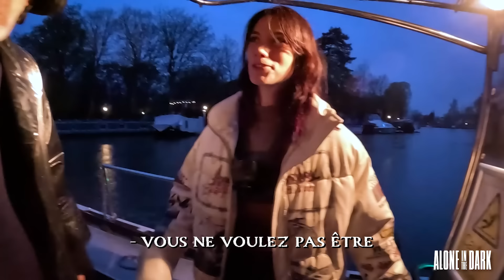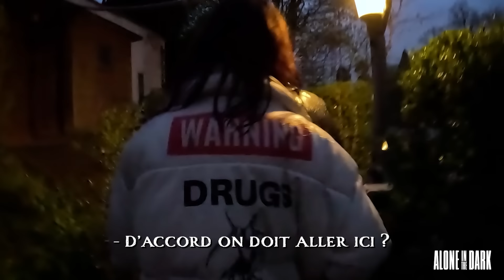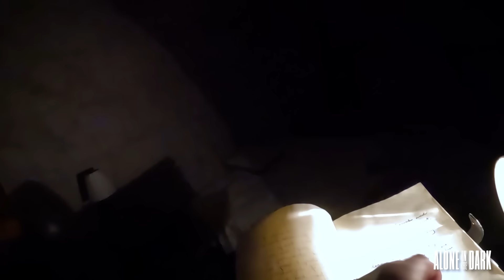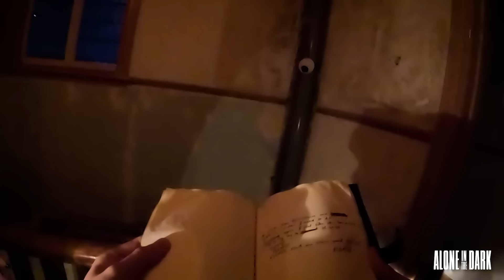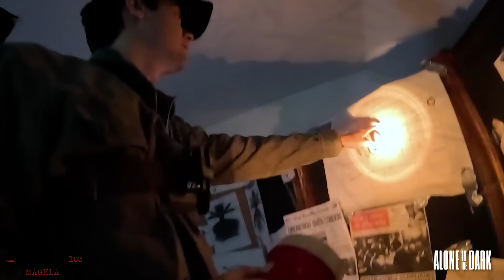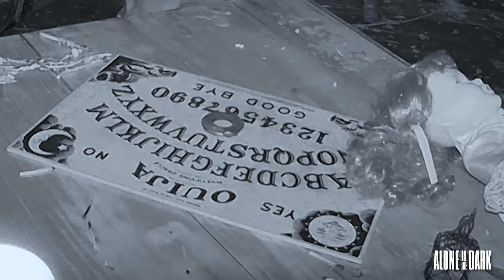ON EXPLORE UNE MAISON HANTEE ft. Locklear (Alone in The Dark IRL)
2 noobs dans un manoir hanté.
Publicité

Montage: Mandrill
Miniature: NXTEP